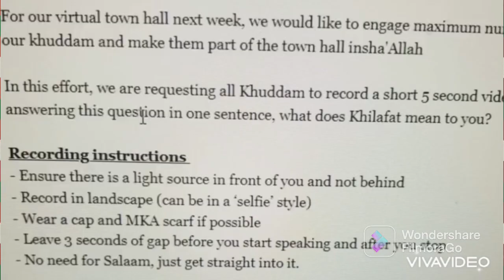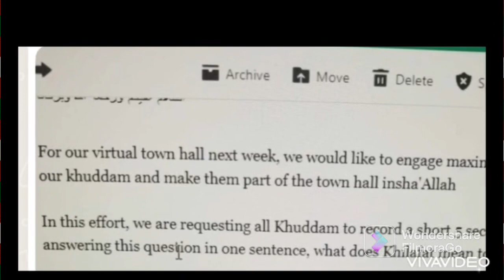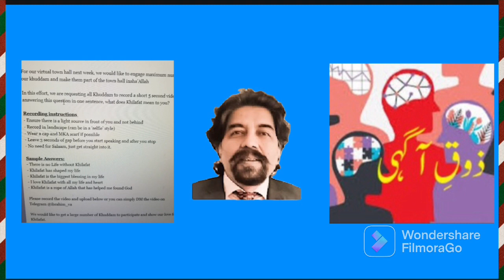Comment by Jamaat Ahmadiyya on a message addressed to their own Young men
Comment by Jamaat Ahmadiyya on a message addressed to their own Young men Chaudry Hafiz Akber Sahib and mohtarma Arshi malik